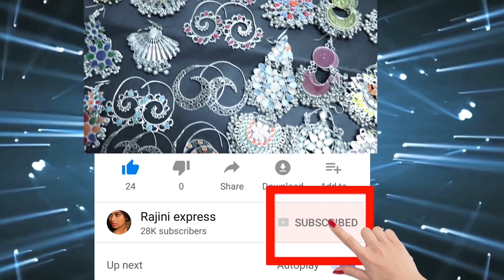ಡಾಲಿ ಡೇ ಸ್ಪೆಷಲ್ ಗೊತ್ತಾ! ಖುದ್ದು ಟಗರು ಡಾಲಿ ಧನಂಜಯ್ ಹೇಳುದ್ರು ಹೀಗೆ||Rajini express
ಡಾಲಿ ಡೇ ಸ್ಪೆಷಲ್ ಕುರಿತು ಖುದ್ದು ಟಗರುಡಾಲಿ ಧನಂಜಯ್ ಹೇಳಿದ್ದು ಹೀಗೆ||Rajini express